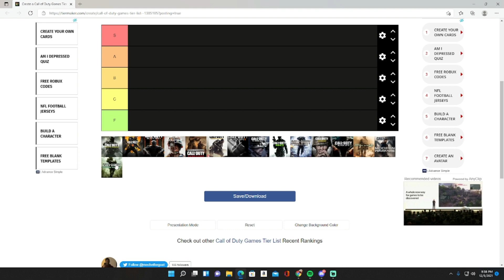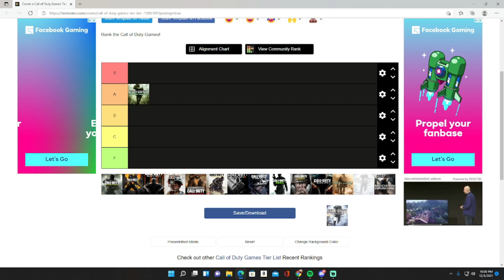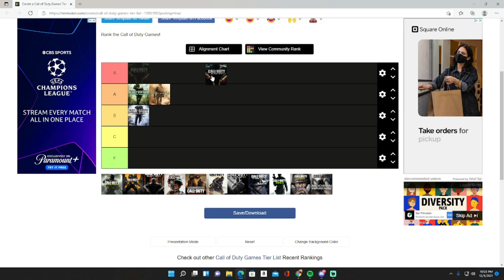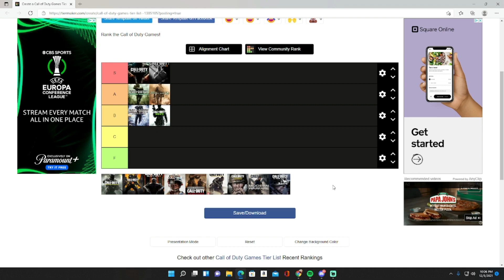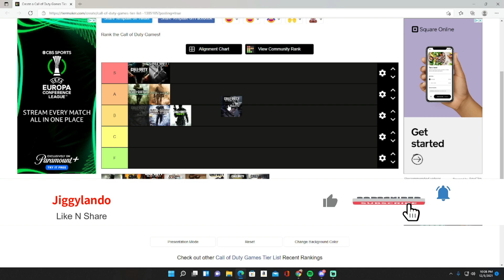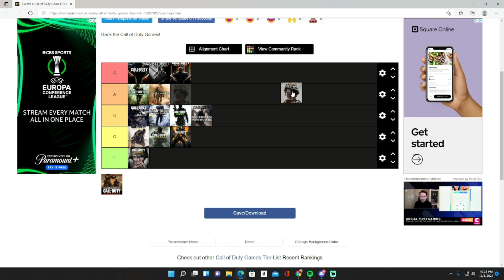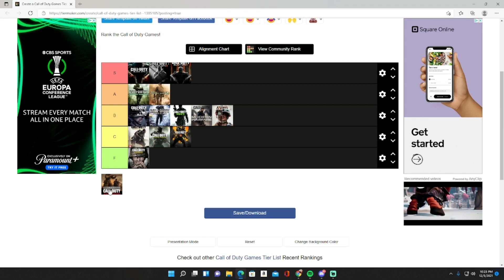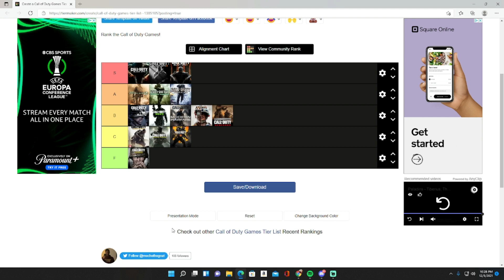Call of Duty 2021Teir list!!!